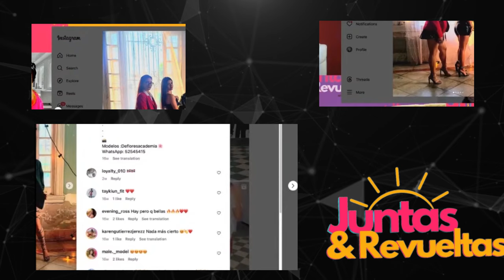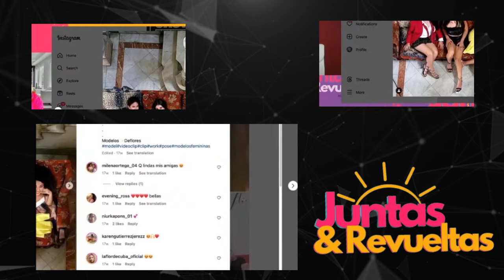FLOR de CUBA HABLA de sus NEGOCIOS en la ISLA